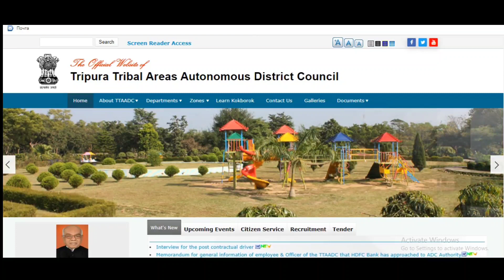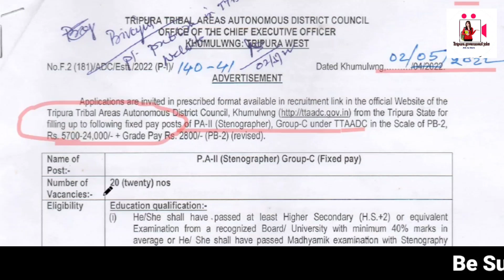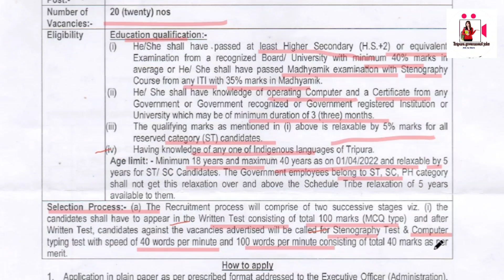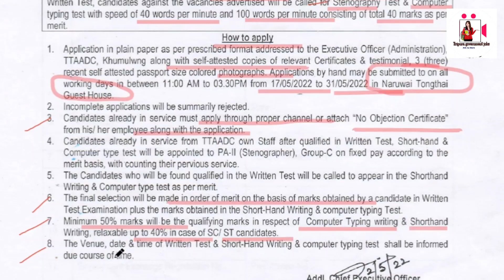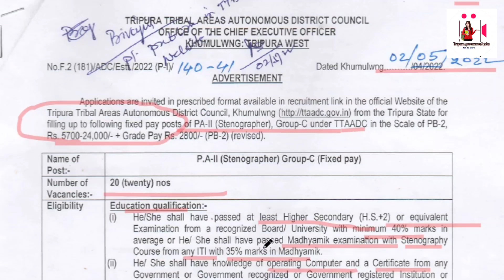ত্রিপুরা সরকারের নতুন চাকরি খবর || Personal Assistant - PA নিয়োগ || 10th || Apply 2022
Tripura job
Tripura job
Job's in Tripura
Jobs Tripura
freejob alerts
executive recruiters
fresher live
fresher world
Sbi recruitment
Sbi careers
Vacancies
Vacancy jobalert
Tripura Job alert
Sarkari naukri
TPSC
Tripura police

Credit

Credit